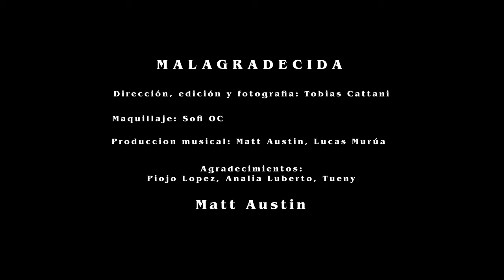Matt Austin - Malagradecida